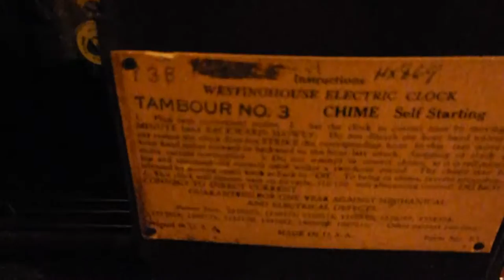Vintage New Haven Westinghouse Electric Self-starting Tambour Chime No. 3 Clock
Vintage New Haven Westinghouse Electric Self-starting Tambour Chime No. 3 Clock. Clock works and chimes great. Tested several days. Keeps perfect time. It chimes on the half quarter and the hour. Chimes a short hammer sound on the quarter, and the half. One the hour it chimes a short hammer sound melody, and the amount of the time it is on. The clock casing is wood. Has a re-applied varnish on the casing. The clock measures 19.5" X 9" tall X 5" deep. The Clock is Circa 30's or 40's.. You can see more on KGSBUYS, an Ebay store.